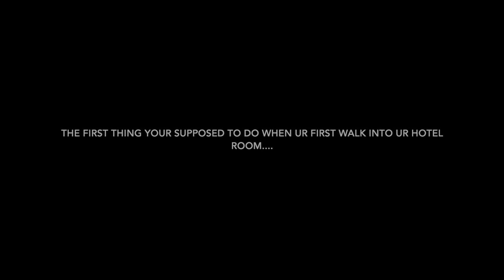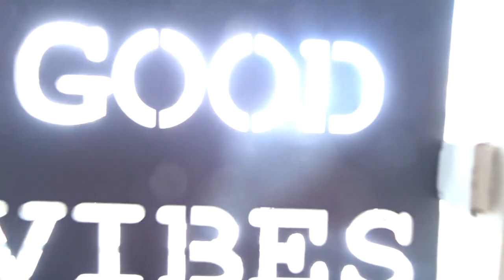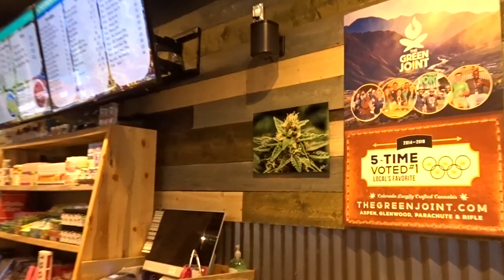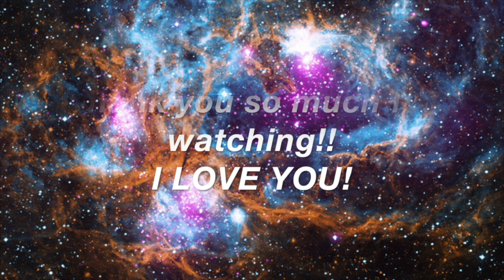MY EPIC SNOWBOARDING TRIP TO COLORADO!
thanks so much for watching I hope you liked the videooo!!! stay safe my babies!I LOVE YOUUUU follow my instagram savannahsaturn and trippy draws for more of my art and life!!!